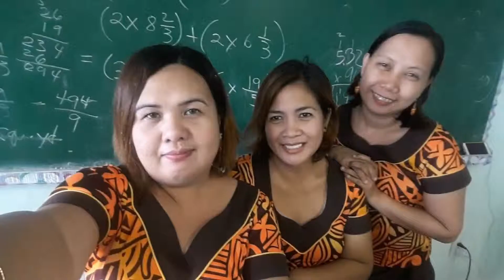SPICC - Orange Thursday! '19